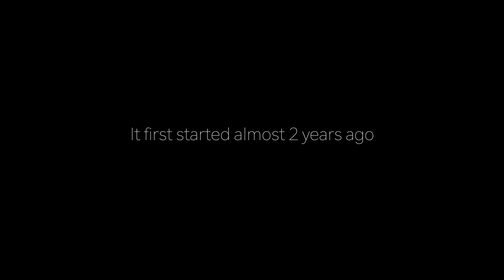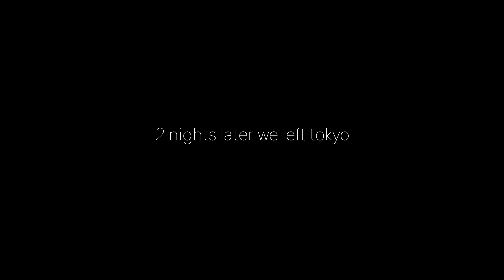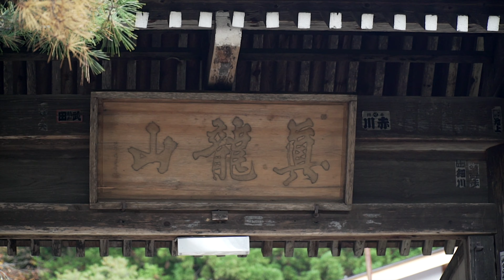12 days in Japan | less travelled places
Complete Japan 12 days itinerary in 8 minutes. A short cinematic video on our last 12 days in Japan.

Videos each places we visited in Japan